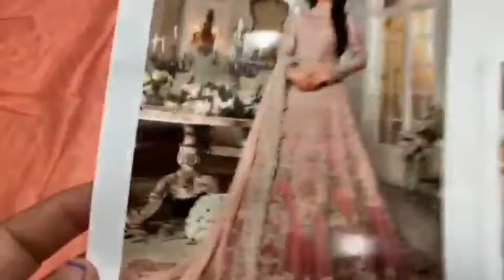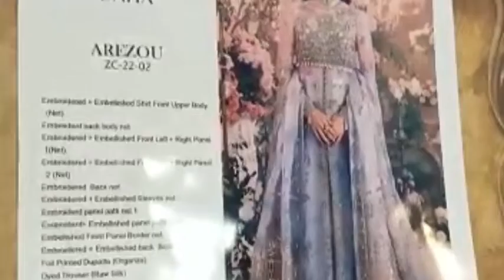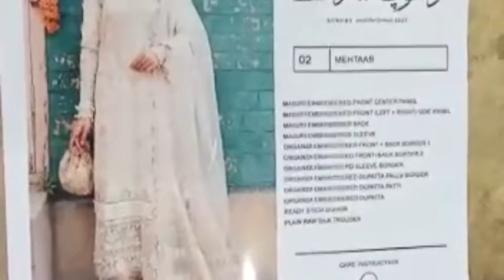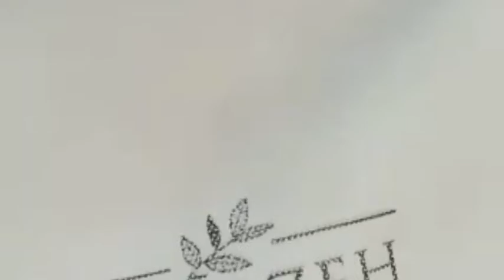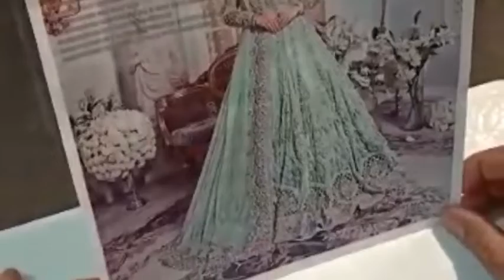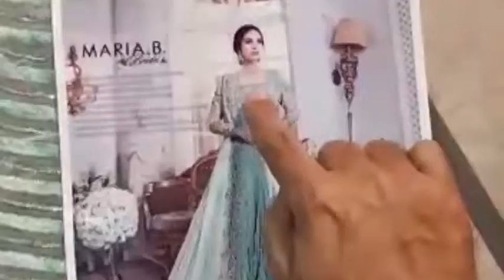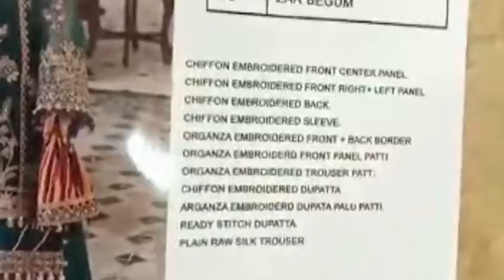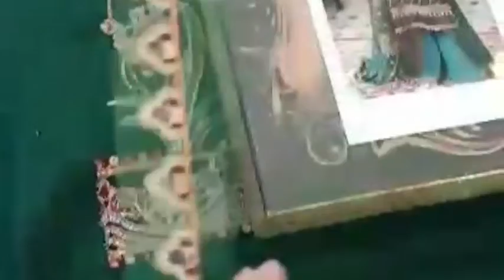Maria b original unstitched chiffon suit #2022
𝐌𝐀𝐑𝐈𝐀.𝐁. 𝐂𝐡𝐢𝐟𝐟𝐨𝐧𝐬 - sheer, Light weighted, Breathable sort textures on 100% Pure Chinese Crinkle Chiffon Collection available for pre booking.
Price range
Inbox to order 😊£